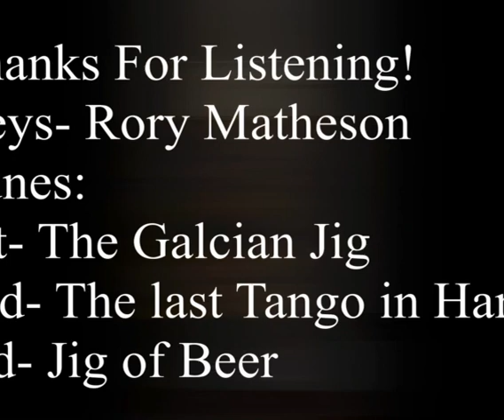2021 Performance Awards : Ciaren Ross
Ciaren Ross on the Great Highland Bagpipe (with Rory Matheson on keyboards) plays "The Galician Jig" by Gordon Duncan, "The Last Tango in Harris" by R S MacDonald and "Jig of Beer" by Gordon Duncan. February 2021